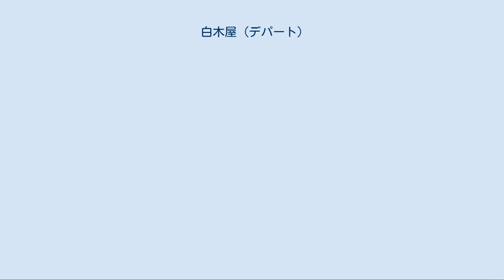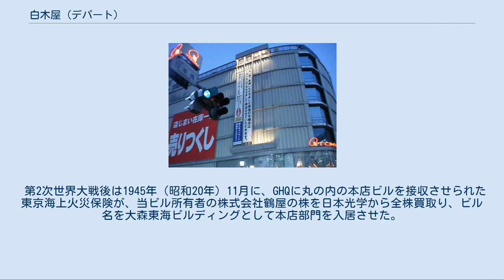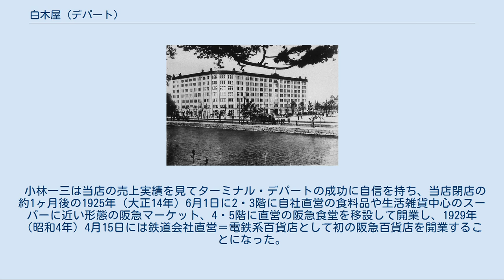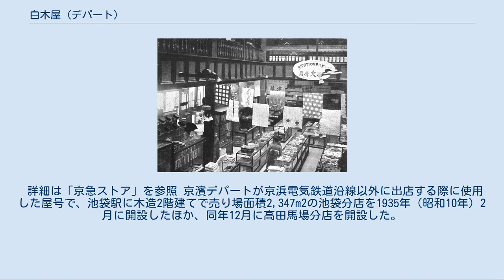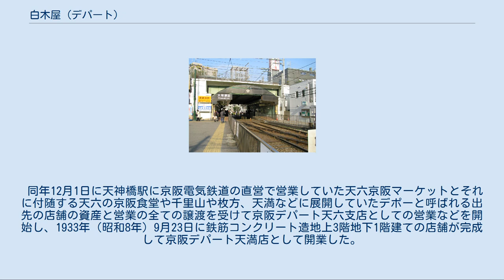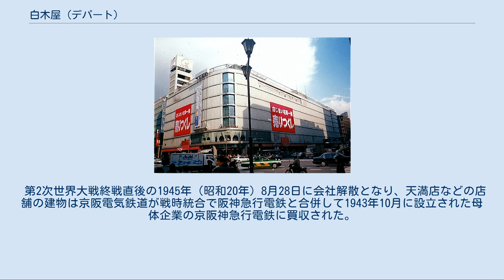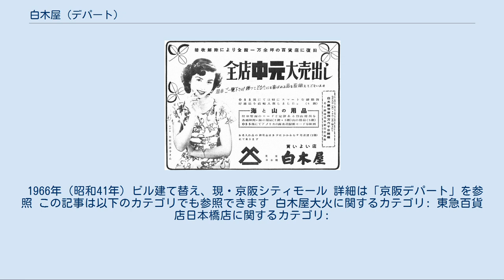白木屋 (デパート)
歌川広重『名所江戸百景』より「日本橋通一丁目略図」。
 背景に白木屋が描かれている。
 明治時代の白木屋。
 白木屋を株式会社に改組し、初代社長を務めた十代目大村彦太郎。
 白木屋（しろきや）は、東京都中央区日本橋一丁目に存在した江戸三大呉服店のひとつで、かつ日本の百貨店の先駆的存在のひとつである。
 江戸時代から昭和にかけて営業し、1967年（昭和42年）に東急百貨店に買収され、商号・店名ともに「東急百貨店日本橋店」へと改称した。
その後、1999年（平成11年）1月31日に閉店、336年の歴史に幕を閉じた。
跡地にはコレド日本橋が建設され、2004年（平成16年）3月30日に開業した。
 日本国内では（法人は別として）商号は消滅したが、アメリカ合衆国ハワイ州ホノルルのアラモアナセンターでは、かつてのアラモアナ店が「シロキヤ・ホールディング・LLC」として今も営業を続けている。
 初代大村彦太郎可全が、慶安年間に京都の寺の内に材木商として白木屋を開いたのが始まりである。
 初代大村彦太郎の母方の河崎家は近江の国の材木商であり、その商売を手伝ったあと、白木屋の屋号をもらって独立して開いたものであったが、独立・開業した直後は白木屋を名乗っていなかったとされている。
 また、初代大村彦太郎の父である大村道与も同様に河崎家の支援を受けて京都で「菊屋」の名で材木商を営んでいたとされており、その再興を図る形にもなっていた。
 この京都の白木屋は材木商の傍らで木綿類や日用品の販売も手がけており、このことがのちの呉服店へつながることになった。
 初代大村彦太郎は江戸の繁華街へ出て商売を行うことに早くから強い意欲を燃やし、寛文2年8月24日（1662年10月6日）に日本橋通り2丁目に間口一間半の小間物商としての白木屋を開いた。
 開店から3年後の寛文5年（1665年）に当時の一等地であった日本橋通り1丁目に移転し、近隣を買収しながら徐々に店舗の拡張を進めていった。
 また、寛文8年（1668年）には羽二重地の販売を始め、延宝6年（1678年）には縮緬・毛氈・紗・綾等の販売も手がけるようになり、延宝7年（1679年）に晒木綿、天和元年（1681年）に木綿羽織地に着尺麻と徐々に取り扱い品目を拡張し、呉服太物商の仲間入りを果たした。
 その後、貞享元年（1684年）には店を拡張したほか、貞享3年（1686年）には高級品とされていた郡内縞を売り出し、宝永元年（1704年）には贅沢品の毛織物を含めた一般呉服物を売出すなど江戸の町人文化の開花に合わせて販売品目を広げ、越後屋（現・三越）や大丸屋（現・大丸）と並んで江戸三大呉服店のひとつに数えられる大店に成長した。
 享保期（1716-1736）以後、数度の類焼、洪水、飢饉に遭遇したが、宝暦元年（1751年）には市ヶ谷店を開いた。
しかし、天保の改革の奢侈禁制により呉服店の繁栄も低迷し、白木屋も幕末期より京都本店・江戸店ともに莫大な借財を負って経営困難に陥り、京都から千両もの資金援助を仰いだ市ヶ谷店は慶応4年（1868年）に閉店、続いて名古屋店、富沢町店も閉店した。
 明治時代の店内。
それまでの座売りを廃止し陳列式に切り替えた。
（小川一真『東京風景』1911年より） 1878年（明治11年）に建設された土蔵造り2階建ての店舗を増改築し、1903年（明治36年）10月1日に和洋折衷の3階建ての店舗として新装開業した。
 この新装開業の際、木馬やシーソーなどを備えるとともに蕎麦屋や汁粉店、寿司店などの飲食店も出店する遊戯室を設けており、販売方式の面で百貨店化するとともに、飲食店を併設するという面でも百貨店の先駆けとなった。
 この新装開業に際して電話受付係として女性店員を採用したほか、1911年（明治44年）10月1日に一部5階建てに増築して新装開業した際に伝統的な呉服店の営業形態だった座売りを廃止して全面的に陳列式に切り替える、少女音楽隊が常設されて演奏を行うなど、さまざまな新機軸を他の百貨店に先駆けて導入している。
 1893年（明治26年）には大阪・心斎橋筋に大阪出張店を設置して大阪進出を図り、1920年（大正9年）11月1日に阪神急行電鉄梅田駅ビル1階に182m2の梅田出張店を開業し、1921年（大正10年...